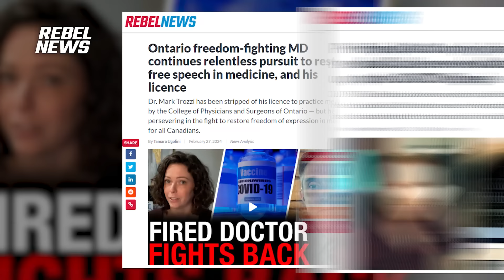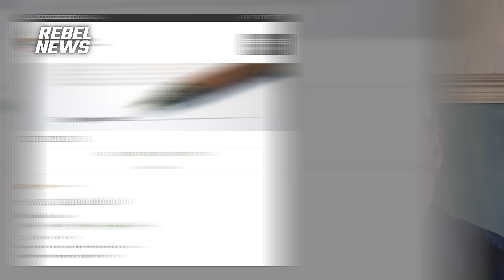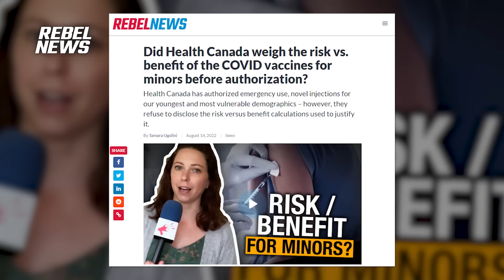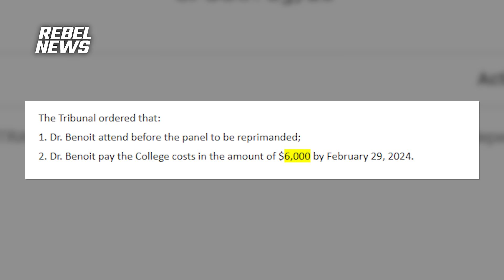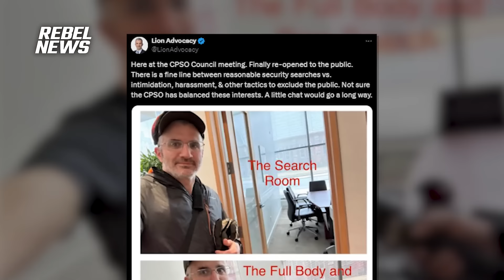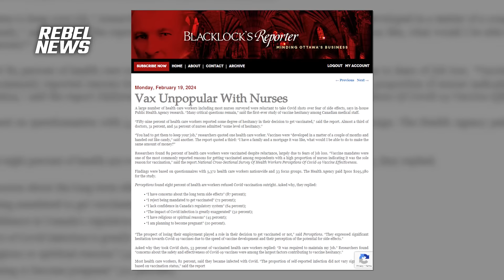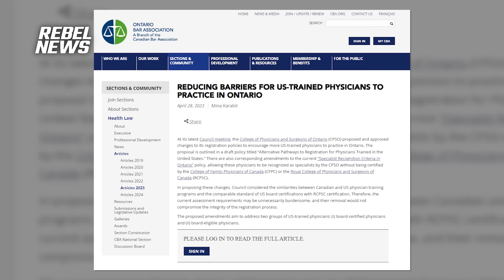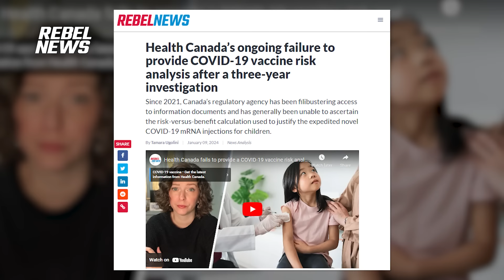Ontario doctor survives regulatory turmoil after questioning risk-benefit of COVID vaccines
| Tell the Liberals to stop the shots!
Tamara Ugolini is joined by Dr. Jean-Marc Benoit, who has been vindicated by his regulatory body after it withdrew allegations against him based on his social media posts during the peak of COVID-19 hysteria.